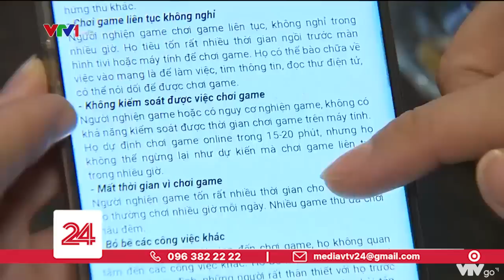Khó khăn thiếu trung tâm cai nghiện game cho người trên 18 tuổi | VTV24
Tình trạng nghiện game ở thanh thiếu niên hiện diễn ra rất phổ biến. Nó không chỉ gây ảnh hưởng lớn đến sinh hoạt, học tập và cả tương lai của các em, mà nhiều người còn gây ra các vụ án nghiêm trọng, hoang mang trong dư luận. Thậm chí có người đang thụ án trong trại giam mà vẫn trốn ra ngoài để chơi game.